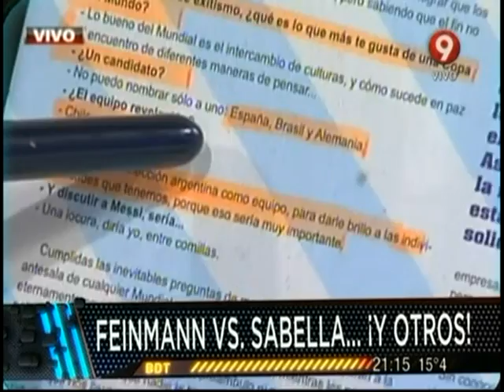Feinmann vs. Sabella